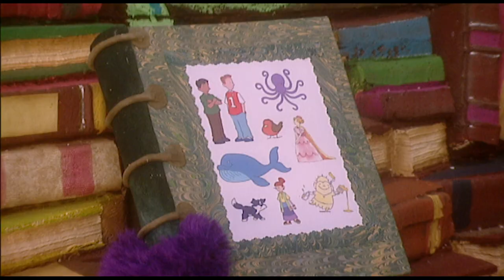The Fimbles - Full Episode - JOKE TEETH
Fimbo finds a pair of joke teeth, which have quite an appetite, they're especially fond of apples!